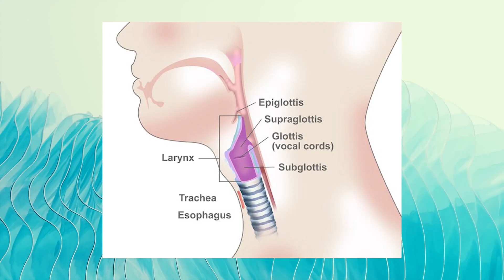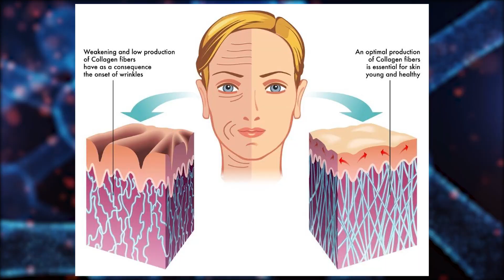നിങ്ങളറിയാത്ത പുരുഷന്മാരുടെ രഹസ്യങ്ങൾ.. 😱😱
In this enlightening video, we delve into the intricate world of men, exploring the secrets that shape their identities, behaviors, and experiences. Join us as we peel back the layers of masculinity, challenging stereotypes and uncovering the multifaceted nature of what it means to be a man.

From societal expectations to personal journeys, we embark on a thought-provoking exploration of the various factors that influence men's lives. Through personal stories, expert interviews, and deep introspection, we examine the challenges, pressures, and triumphs that men face in today's world.

Delve into the hidden emotions and vulnerabilities that men often conceal behind a façade of strength and stoicism. We shed light on the social constructs that impact men's mental health, relationships, and personal growth, offering a nuanced understanding of the pressures they navigate.

Throughout the video, we address the importance of breaking down stereotypes and fostering inclusive conversations around masculinity. We encourage open dialogue and empathy as we strive to create a more understanding and supportive society for all genders.

Join us as we challenge conventional notions of masculinity and redefine what it means to be a man in the modern world. Gain insights into the diverse experiences and perspectives that men bring to the table, fostering a greater appreciation for the complexity of their stories.

This video serves as a platform for education, reflection, and growth. Whether you're a man seeking validation or understanding, or a person looking to broaden your perspectives, this exploration of the secrets of men is sure to engage, inform, and inspire.